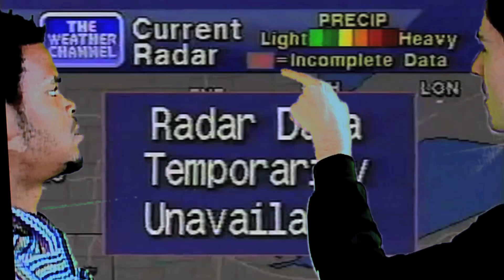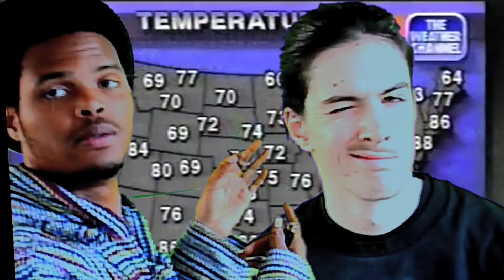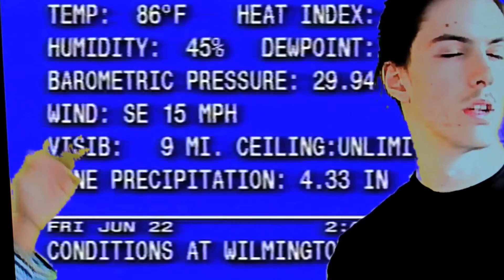Xavier Wulf & Bones - WeatherMan